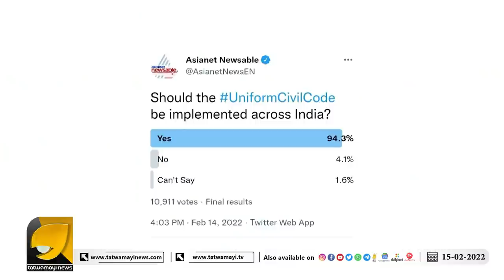ഏഷ്യാനെറ്റ് പിന്നെയും തേഞ്ഞതിങ്ങനെ ...കാലം മാറിപ്പോയി മക്കളെ... | OTTAPRADAKSHINAM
എളുപ്പത്തിൽ ബിസിനസ് ചെയ്യാവുന്ന രാജ്യങ്ങളിൽ നാലാം സ്ഥാനത്തേക്ക് കുതിച്ചു കയറി ഭാരതം | OTTAPRADAKSHINAM